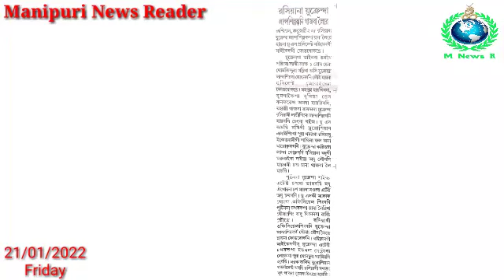Manipur da Covid ki Case Lep Thumjillakle, Laichat Thengnanaba Thamlamba Athingbana Komthorakli